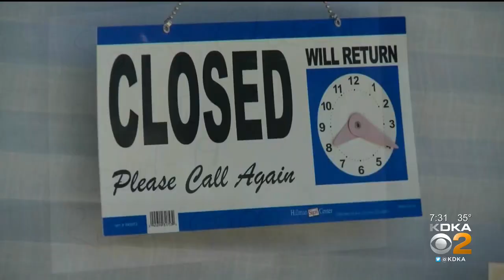Greater Pittsburgh Chamber Of Commerce Applauds Stimulus Dead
Matt Smith, the president of the Greater Pittsburgh Chamber of Commerce, joins KDKA's Kym Gable.